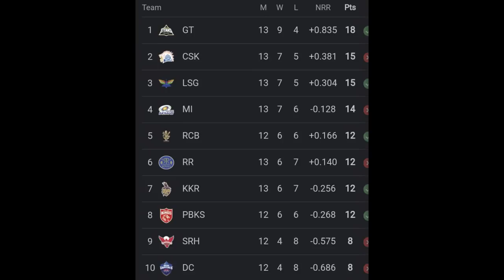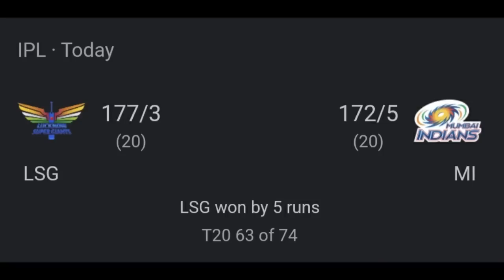IPL 2023. ভাগ্য ফিরলো KKR. LSG মাত্র 5 রানে জিতলো.KKR সেমিফাইনালে যাওয়ার সুযোগ বাড়লো.